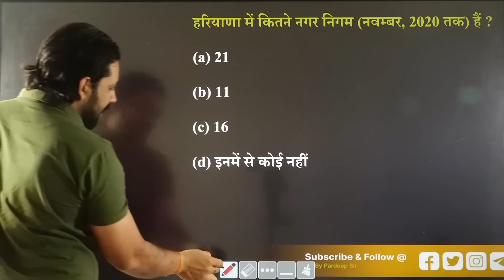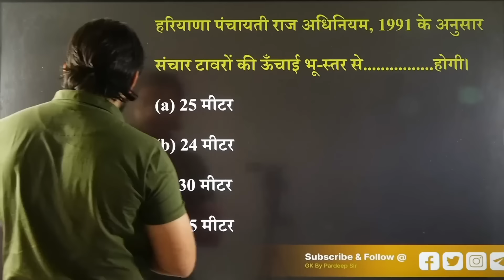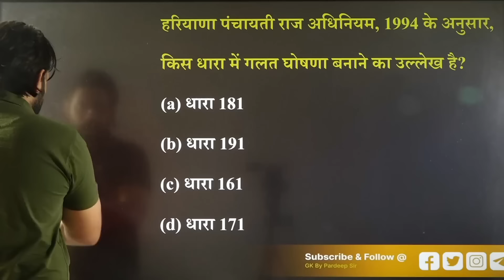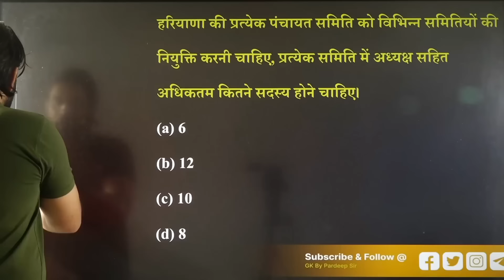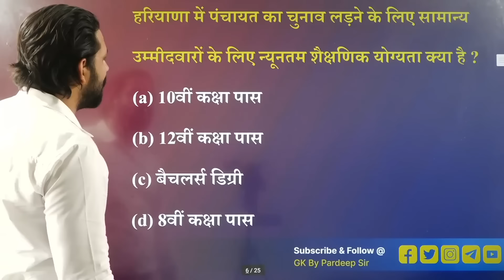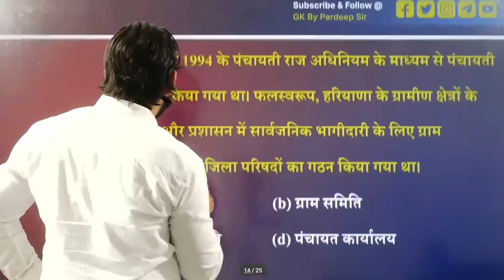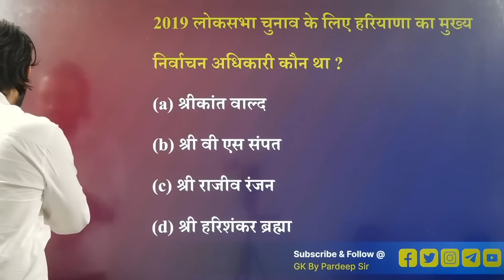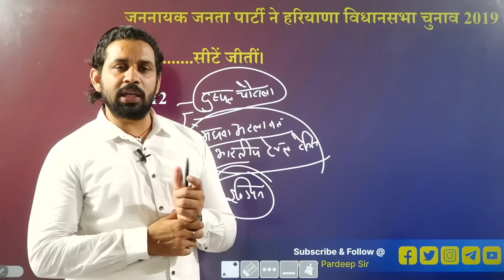हरियाणा में पंचायती राज | Cplo Vacancy 2024 | Haryana Local Panchayat Operator Online Class 2024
CPLO भर्ती वीडियो क्लासेस+नोट्स कामयाबी की तरफ बढ़ाए एक ओर कदम🏃🏻‍♀️
अब  Pardeep sir और  Haryana Jobcity Wakeel Ahmed लेकर रहे है आपकी अपनी धुरिना एप पर "  हरियाणा पंचायत लोकल ऑपरेटर CPLO भर्ती 6300 पद" के लिए Video Classes + संपूर्ण नोट्स📚📚 मात्र ₹199 में।✨🔥
तो जल्दी जाए और Dhurina App डाउनलोड करें, और अपनी सफलता की राह को सुनिश्चित करें।👇
App:
कोई बैच खरीदने मैं दिक्कत आये या कोई परेशानी आए कॉल कर देना-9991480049,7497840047

इस चैनेल पर आपको हरियाणा पंचायत लोकल ओपरेटर भर्ती CPLO HPPA की सभी जानकारी सटीक व विश्वशनीय मिलेगी
साथ मैं आपको Exam Notes pdf syllabus admit card की सारी सुविधा यहां मिलेंगी
जिस भी भाई नै इस भर्ती का फॉर्म भरा है वो इस चैनेल से जरूर जुड़े साथ मैं ओर भाईओ की मदद हो पाए उन तक भी पहुचाये
इस भर्ती के चेयरमैन का जल्दी इंटरव्यू लूंगा आपके सभी सवालों का जवाब पूछा जाएगा
 इसलिए इस चैनेल को अधिक से अधिक शेयर👇 चैनेल लिंक

haryana crid panchayat local operator recruitment 2023 apply online,
haryana panchayat local operator bharti form kaise bhare,
haryana crid panchayat local operator form kaise bhare,
haryana crid panchayat local operator ka form kaise bhare,
haryana panchayat local operator ka kya kaam hota hai,